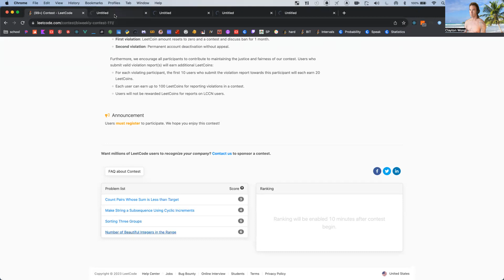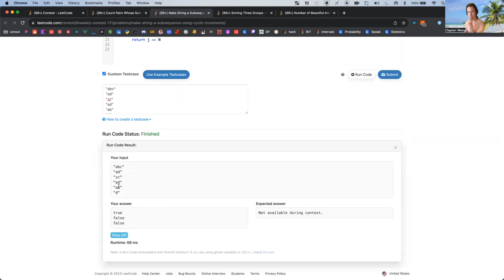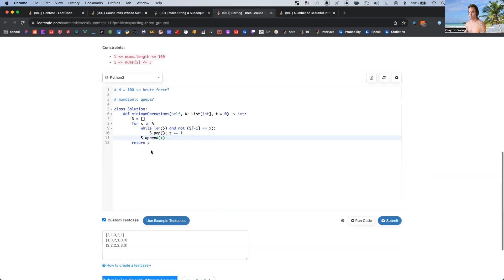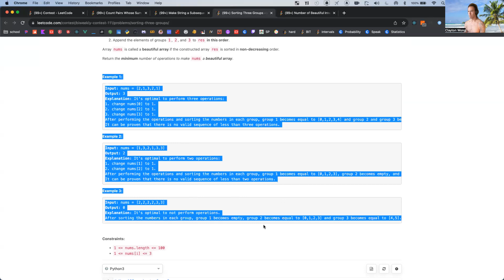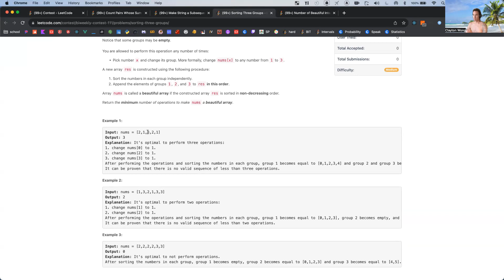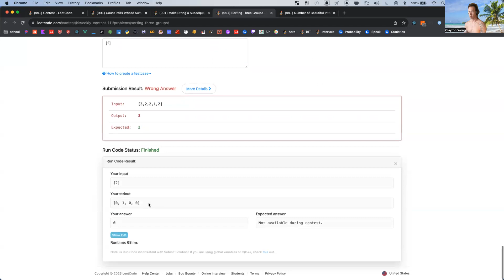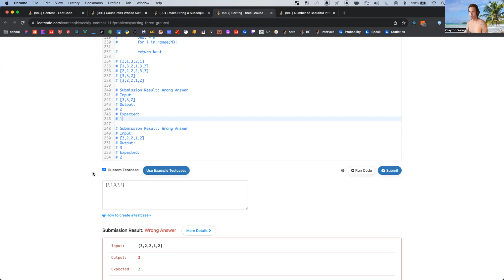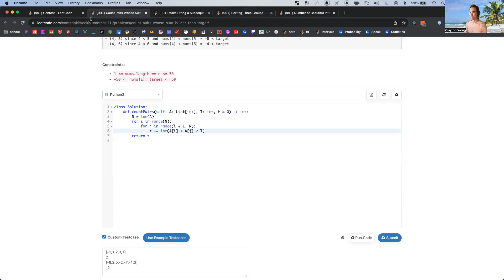LeetCode Bi-Weekly Contest 111 (9232 / 29939)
2/4 AC